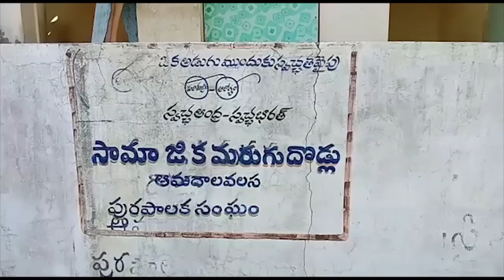మరుగుదొడ్లను పట్టించుకోని అధికారులు -శ్రీకాకుళం జిల్లా ఆమదాలవలస